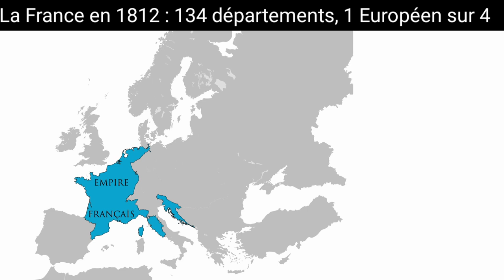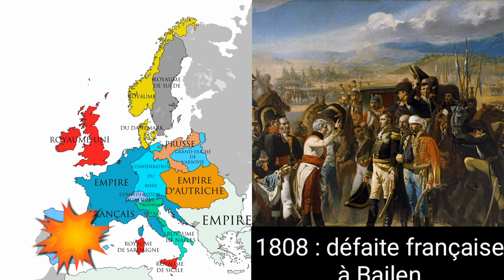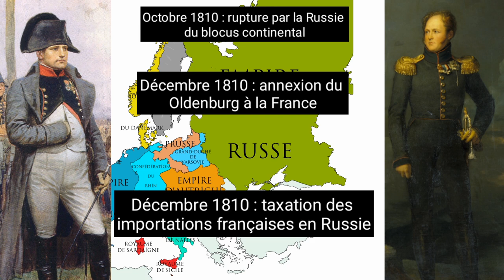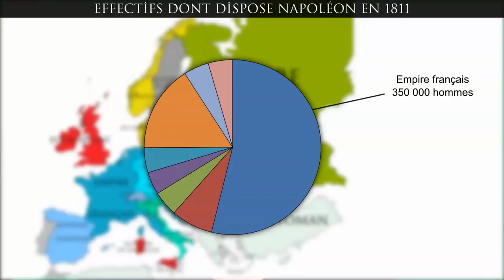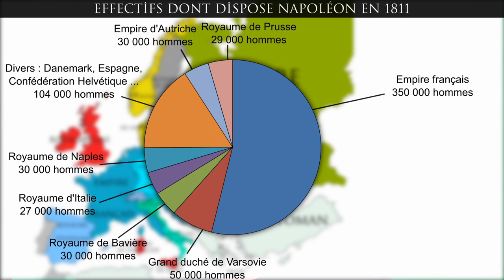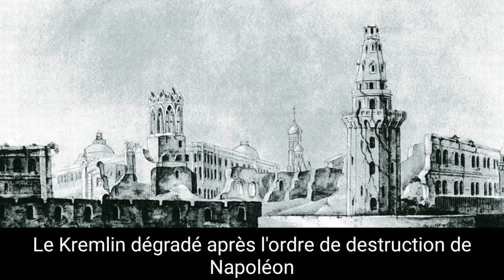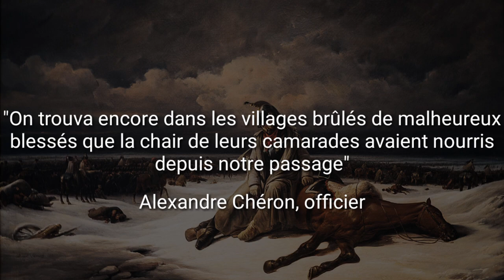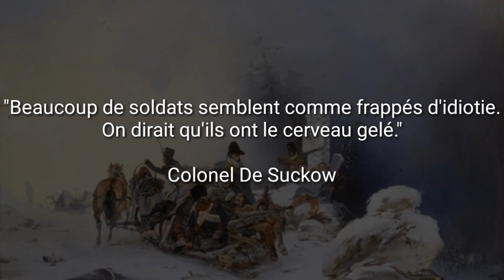1812 : comment et pourquoi Napoléon a-t-il été battu en Russie ?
Contrairement à ce qu'on croit souvent, ce n'est pas l'hiver russe qui a été la cause principale du désastre de la campagne de Russie de 1812. Décryptage.
SOURCES :

- Jean-Philippe Rey, Histoire du Consulat et du Premier Empire, Perrin, 2016

- L'Histoire Magazine Numéro Spécial, 1812 : pourquoi les Russes ont battu Napoléon, mars 2012

CREDITS :

- Musique bande-annonce : Epic-Theme N°2 par Steven O'Brien (licence Creative Commons)